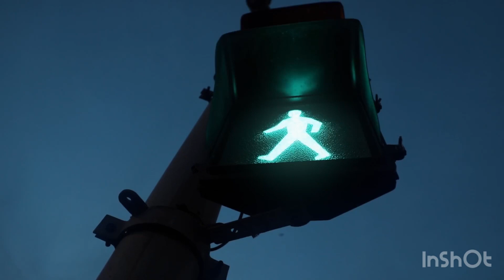Epic Mashup DJ Mix with Soulful RnB Lyrics and Energetic Beats"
Welcome to the ultimate musical fusion! In this mind-blowing mashup DJ mix, we bring you the perfect blend of R&B's soulful melodies and rap's hard-hitting beats. Get ready to embark on a unique sonic journey as we seamlessly merge R&B lyrics with energetic rap instrumentals, creating a genre-defying experience that will leave you in awe.

Whether you're a fan of smooth R&B vocals or crave the energy of rap music, this mix has something for everyone. Sit back, relax, and let the captivating combination of genres take you to another dimension.